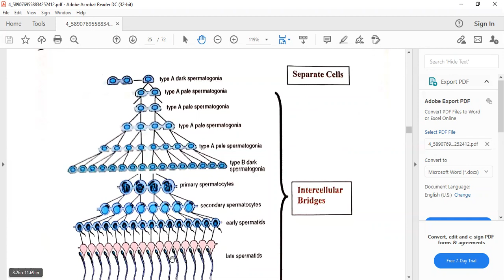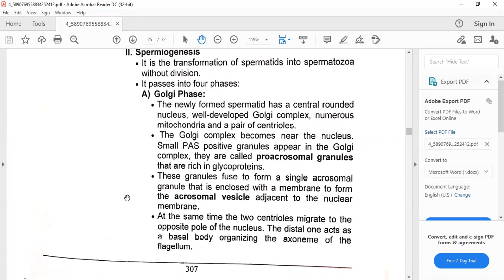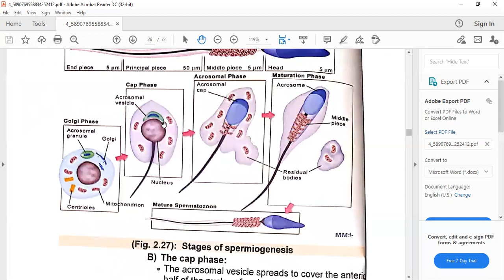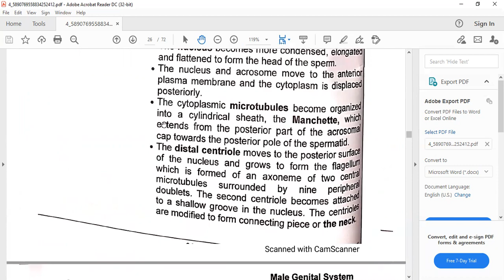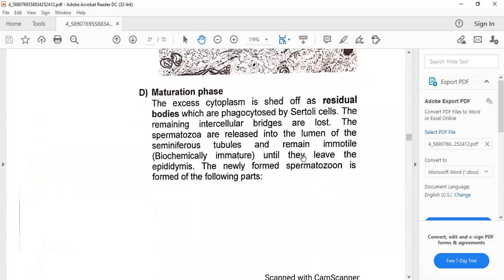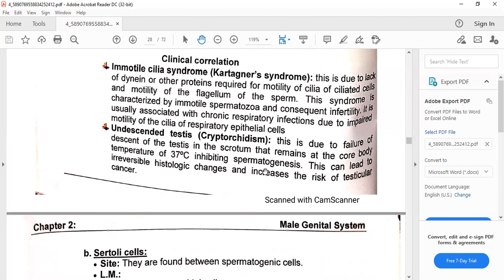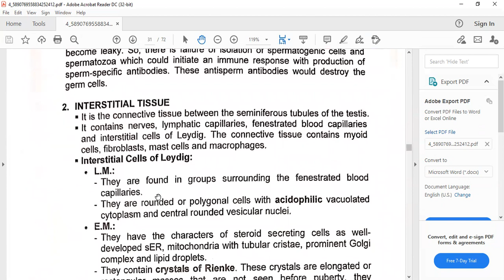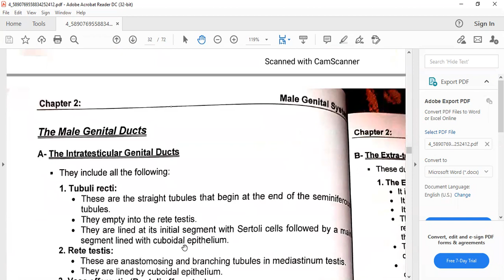male genital system part 4( urogenital module )